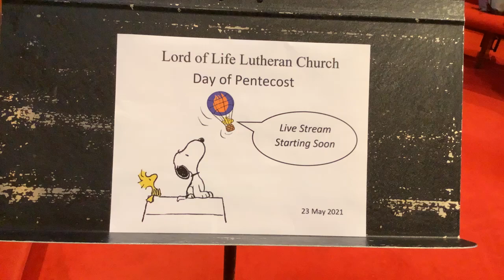Pentecost Sunday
Sermon:  Gentle, Restless, Placid